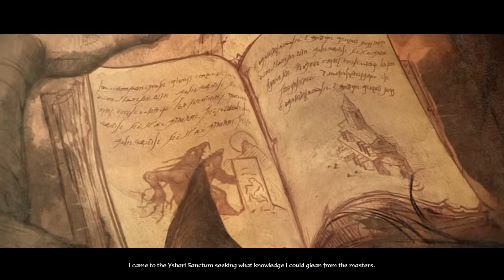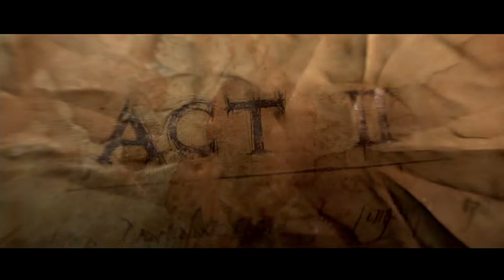Diablo 3 Ultimate Evil Edition PS4 Wizard Cut Scene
Diablo III: Reaper of Souls is the first expansion pack for the action role-playing video game Diablo III. It was revealed at Gamescom 2013. It was released for the PC and Mac versions of Diablo III on March 25, 2014. Blizzard has stated the expansion will be ported to console versions of Diablo III. The expansion pack content was released as part of the Diablo III: Ultimate Evil Edition version for consoles on August 19 for the PlayStation 4, Xbox One, PlayStation 3, and Xbox 360. That edition expanded the base Diablo III game on the PlayStation 3 and Xbox 360, and brought the game for the first time to the PlayStation 4 and Xbox One.

Reaper of Souls adds a number of new features to the core gameplay of Diablo III. These include a new character class, the Crusader, who specializes in defensive play, large weapons (including newly introduced types like flails), specialized "Crusader shields", and holy magic. A fifth Act is added, which follows the Nephalem's quest through the remains of Westmarch and the Pandemonium Fortress to stop Malthael and his allies. In addition to the campaign, the expansion adds an "Adventure Mode", where players are free to roam the entire world and take on random Bounties and dungeons (called "Nephalem Rifts") at their leisure. A new artisan, the Mystic, can enhance the properties and appearance of the player's equipment. The expansion also raises the level cap to 70 (up from 60), and adds new skills, runes, and passive abilities for all characters, and adds a fourth slot for passive skills that unlocks when the character reaches level 70. (Source: Blizzard & Wikipedia)